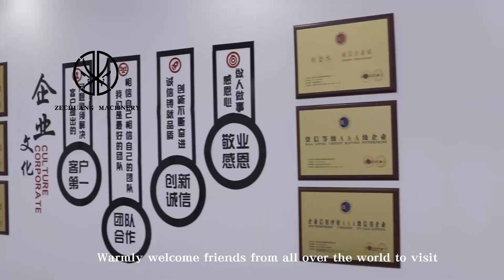Equipment Platform For Slaughterhouse Equipment Specially Customized Pork Slaughter